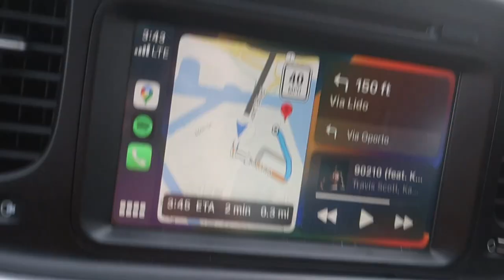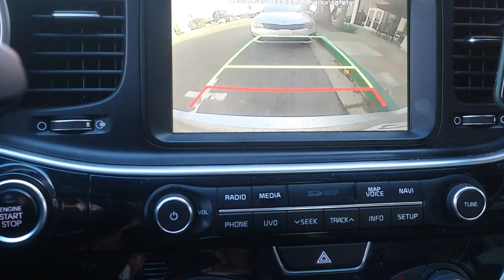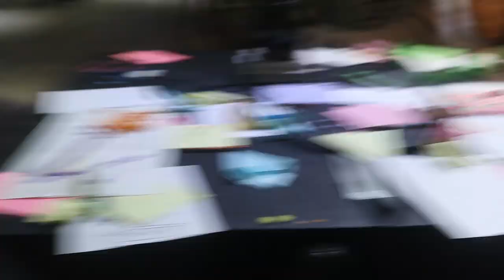Here, There, Everywhere